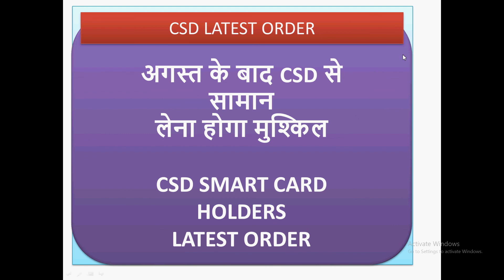csd canteen latest order | अगस्त के बाद CSD से सामान लेना होगा मुश्किल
In this CSD Canteen latest video for all ex-servicemen , i have updated the csd latest order.